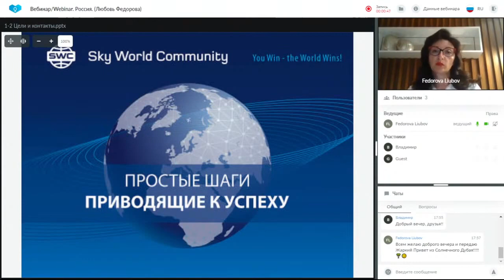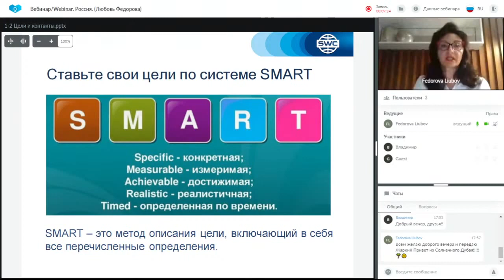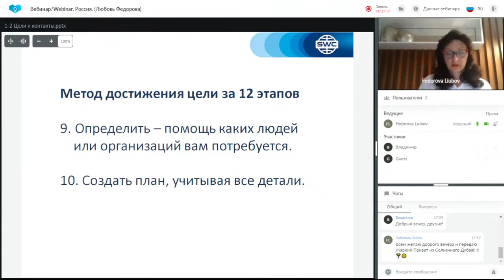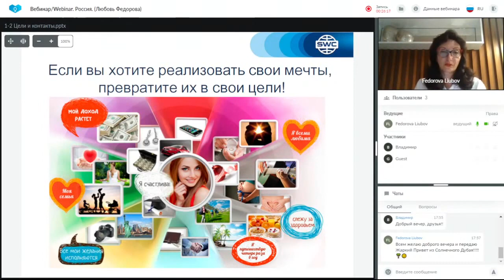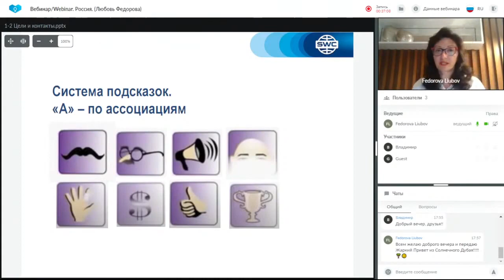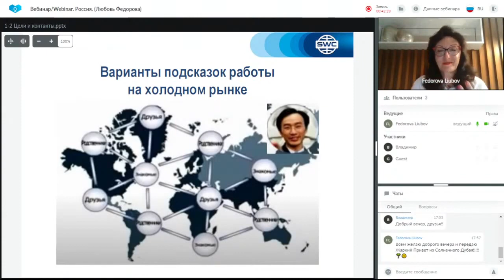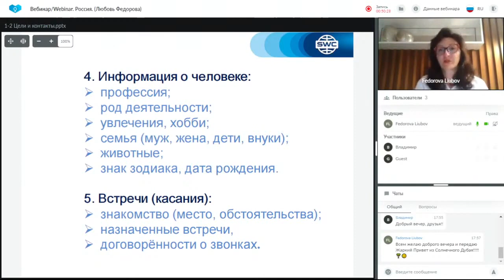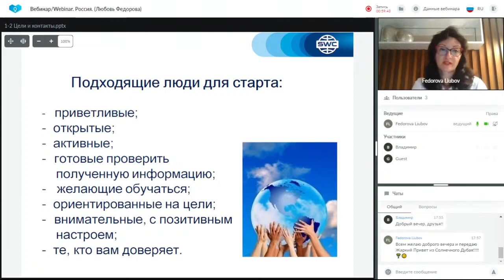Дубликация: система построения успешного бизнеса от 28.10.2021. Ведущая: Любовь Федорова.